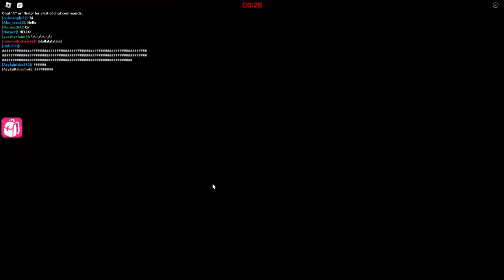ROBLOX red light green light